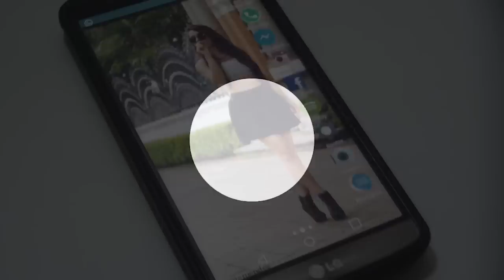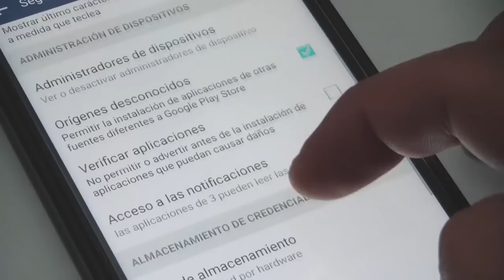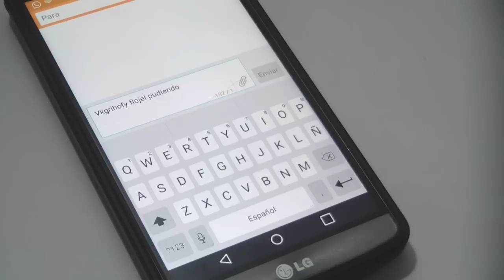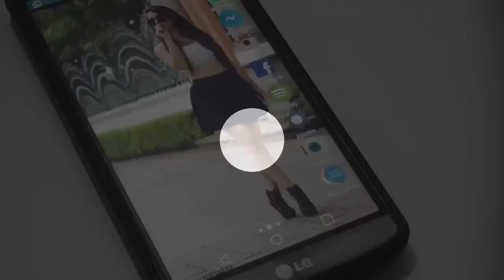"Teclado IOS" Festejando 5K, MOD Google Keyboard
Expande Si?

Hola amigos de MegaDroidapps en esta ocacion les presento una app de teclado que es un MOD del teclado de Google espero sea de su agrado y muchas gracias por el apoyo y GRACIAS por que ya somos 5 mil subs todo esto es por nuesto esfuerzo

Este video es le primero en el que se muestra este teclado en español por si hay alguien que copie el contenido. :3